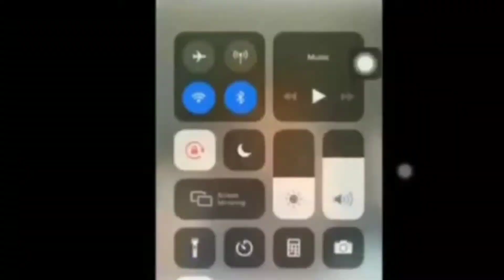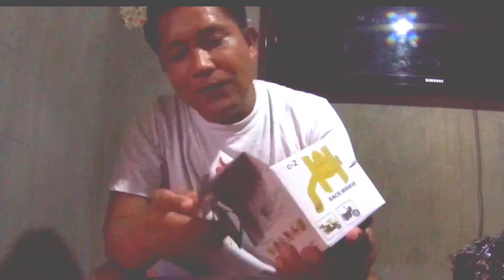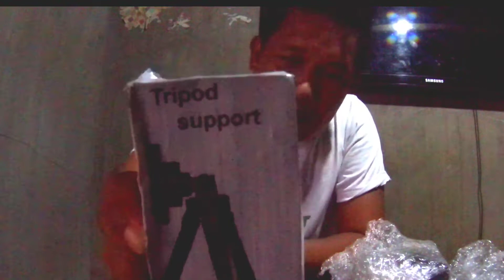UNBOXING STUFF FROM LAZADA I MECHANICS ON RAFFLE OF HELMET